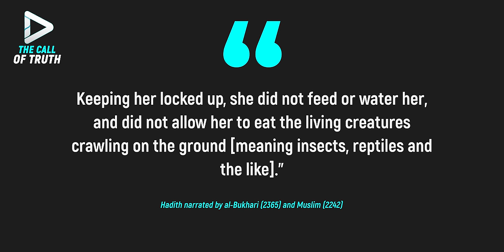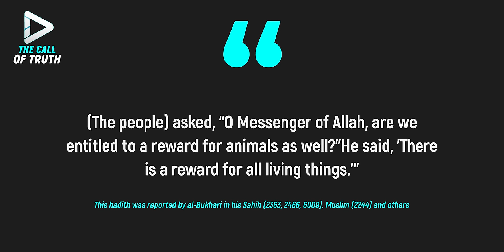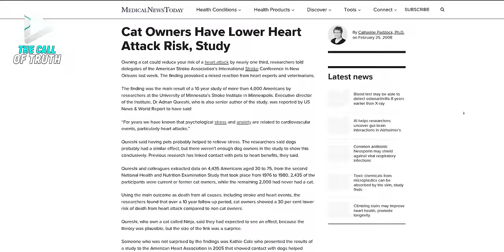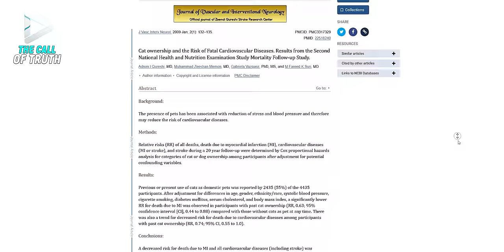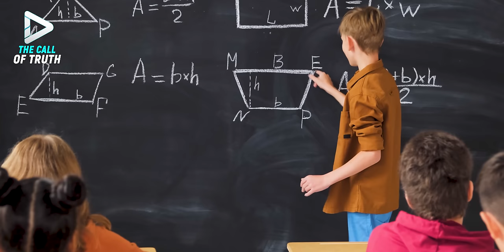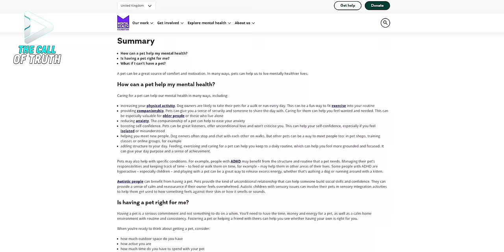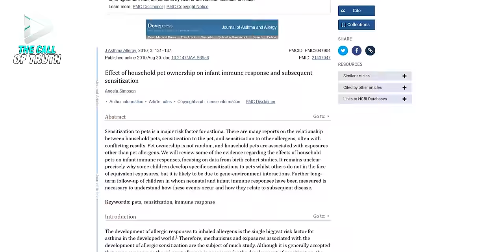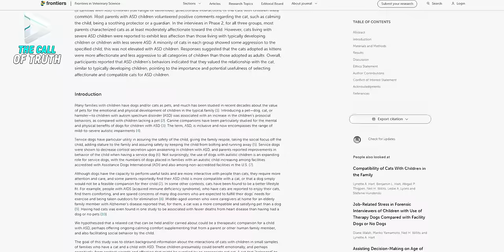IF A CAT IS CLOSING TO YOU, THERE ARE 5 MESSAGES FROM GOD FOR YOU! MESSAGE FROM ALLAH! ALHAMDULILLAH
Cats are the favorites of most people, and in Islam this beautiful animal is given special attention. And when you see a cat, then know that you have to fulfill 5 important messages from Allah Almighty, Holy and Great!